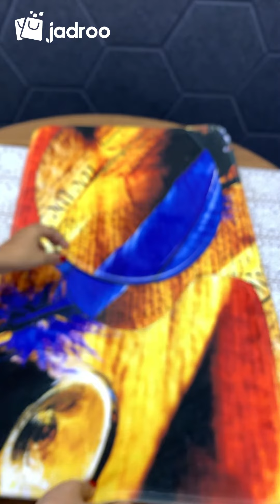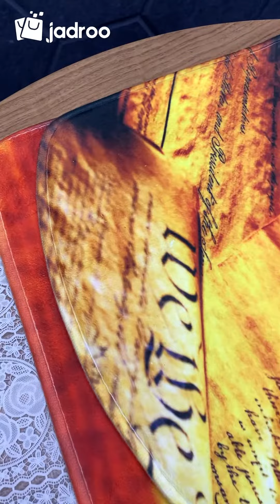Toilet Mat Set -Peacock Pattern | Online Shopping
অর্ডার করতে কল করুন ১৬৬৪১ নাম্বারে।